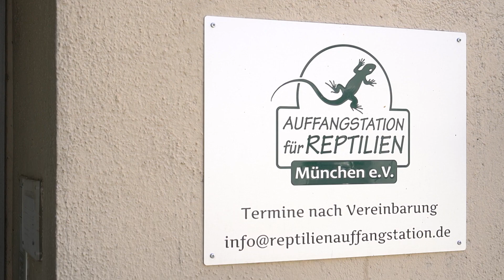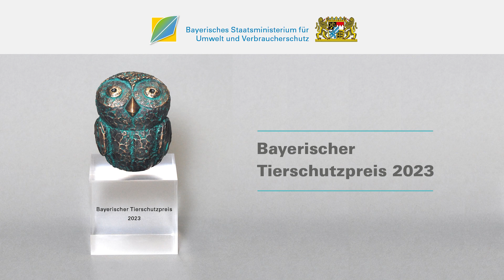Bayerischer Tierschutzpreis 2023 Auffangstation für Reptilien, München e.V.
Unser offizielles Video der Preisverleihung, dass uns vom Bayerischen Staatsministerium für Umwelt und Verbraucherschutz @umweltgesundheit  zur Verfügung  gestellt wurde.

Wir möchten uns herzlich für diese Auszeichnung bedanken und hoffen, dass dieser Preis auch als Zeichen dafür dient, dass sich immer mehr Menschen für den Schutz ALLER Tiere engagieren und motivieren lassen.

Als Auffangstation für Reptilien ist es nicht immer leicht Unterstützung außerhalb der Commmunity zu finden. Wir hoffen aber, dass Tierschutz uns in Zukunft weiter zusammenschweißt und Menschen verbindet, die in ALLEN Lebewesen ein Individuum sehen und bereit sind, sich für dieses einzusetzen.

Danke an alle HelferInnen die uns Spenden oder ehrenamtlich unterstützen.
Und danke natrülcih auch an Team, welches 24/7 für Notfälle erreichbar ist und jeden Tag für die Tiere ans Limit geht.